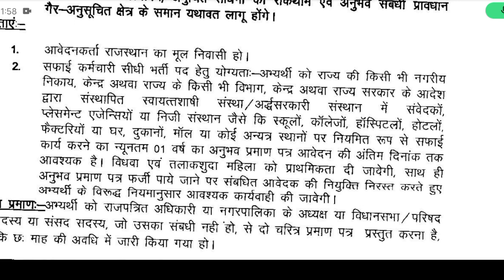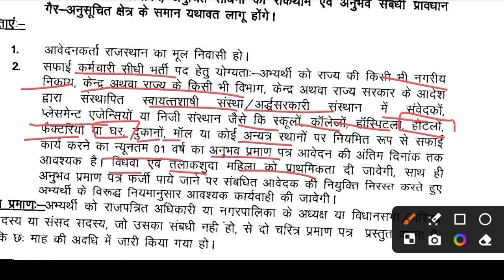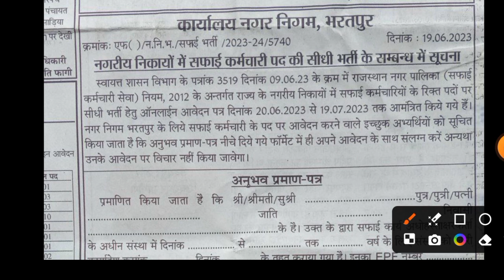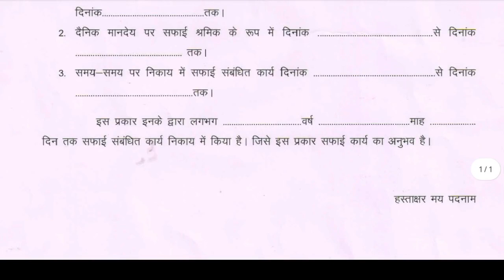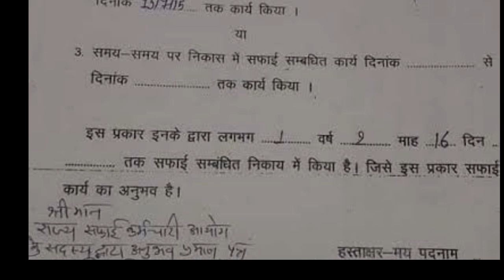सफाई कर्मचारी भर्ती_अनुभव प्रमाण पत्र कैसे बनेगा | Experience certificate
राजस्थान सफाई कर्मचारी निगम भर्ती अनुभव प्रमाण पत्र कैसे बनेगा | Experience certificate |